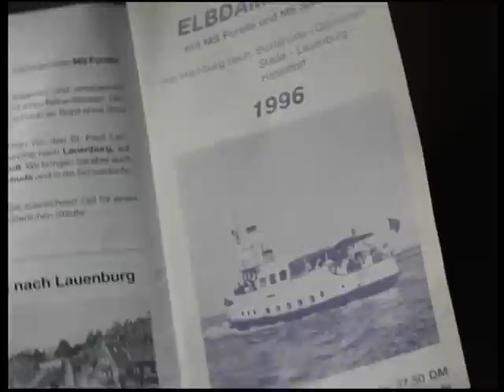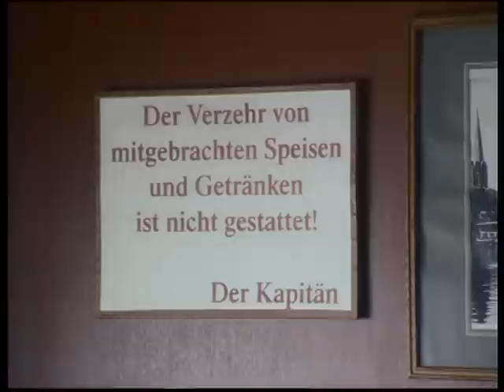Eine einmalige Gelegenheit / Der Sonntagsausflug.